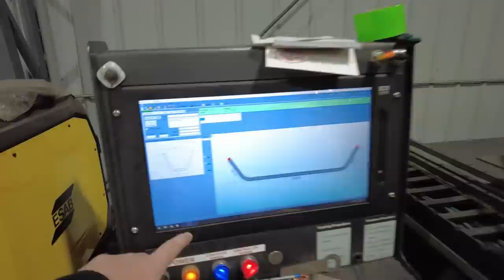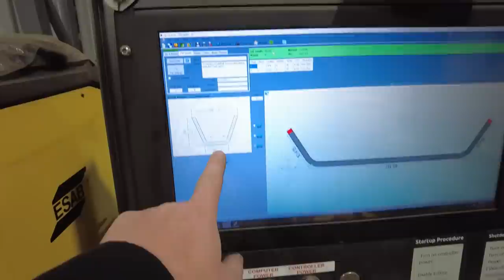Installing KBX Grill and LED Lights on Defender 110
This week in the shop I am back from Moab and back onto the Defender getting close to having this vehicle out the door.  I have to deal with the very expensive KBX grill, along with some LED lights.  I also build a custom light bar for the top of the cage so I can get this vehicle off to the interior shop to get the top built.